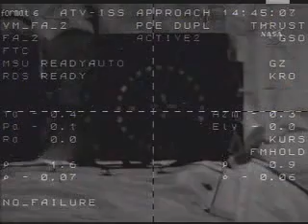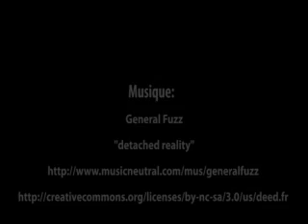ATV Jules Verne (Automated Transfer Vehicle)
Un petit montage vidéo pour saluer l'exploit technique réalisé par les techniciens et ingénieurs de l'industrie spatiale européenne.
Un évènement passé sous silence dans les médias.

ATV est le premier vaisseau spatial européen. Il est chargé de ravitailler la station spatiale internationale, pour cela il emporte plus de marchandise que les précédents cargos.
De plus il est chargé de propulser la station spatiale à fin de lui faire maintenir son altitude.
Avec l'ATV Jules Verne l'Europe démontre sa maitrise technologique du voyage dans l'espace.